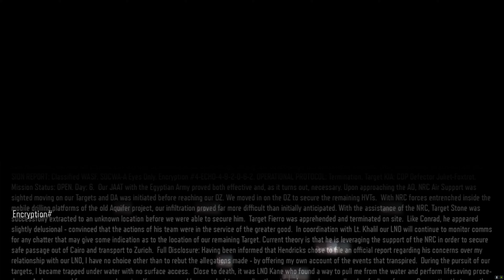/4K/ Call of Duty Black Ops 3 Part 6 Maretti SK